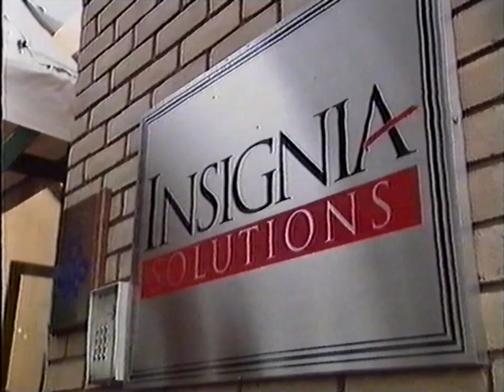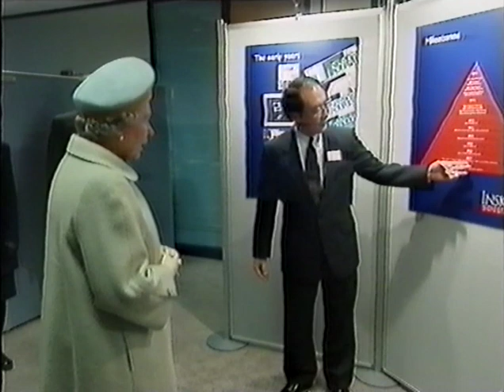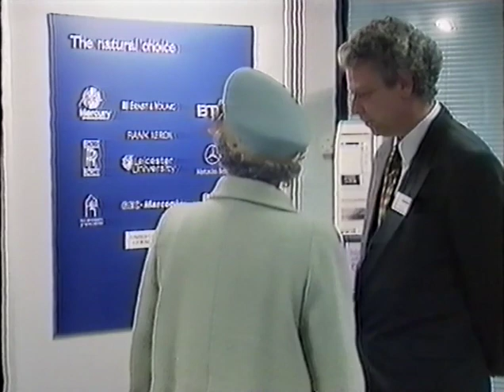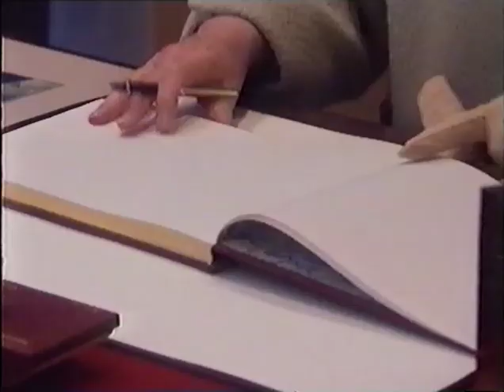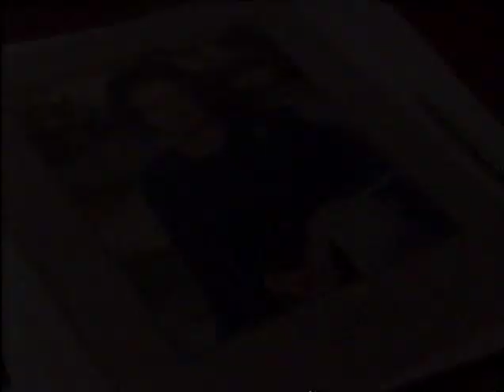Queens Visit to Insignia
Queens Award 1994